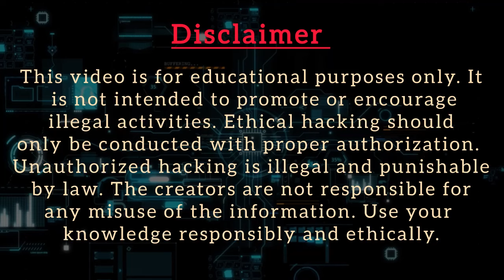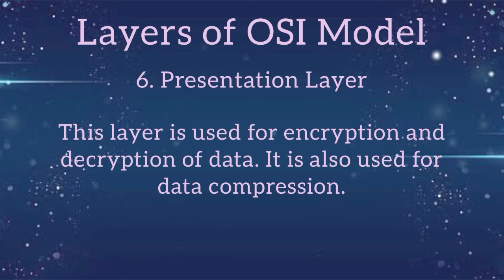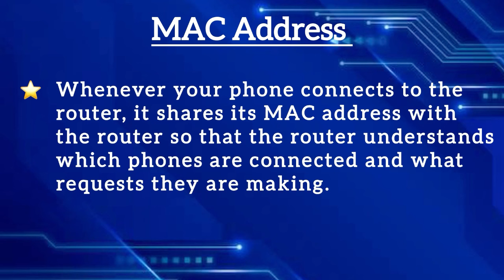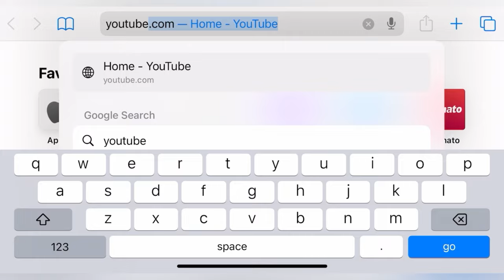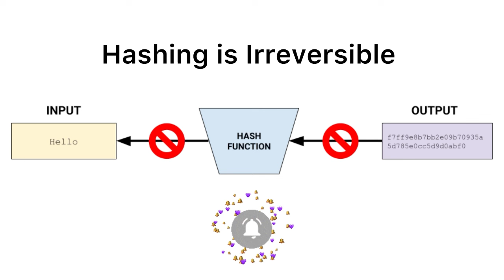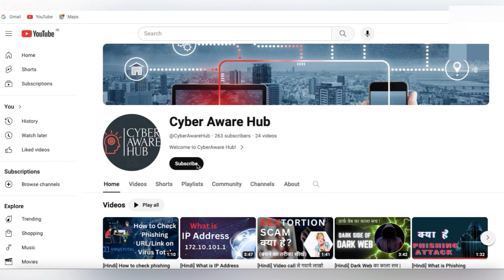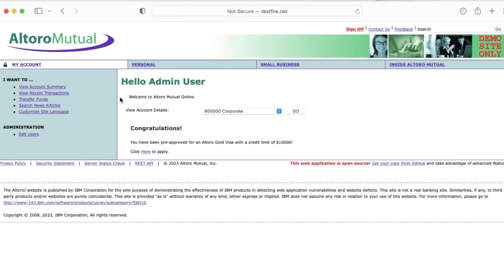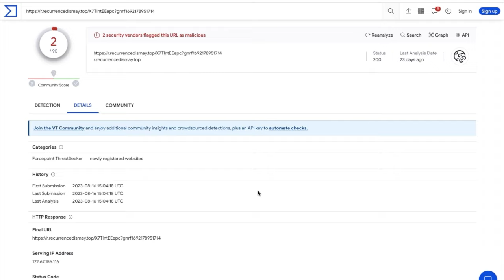[Hindi] Ethical Hacking Full Course | Learn Ethical Hacking in Hindi | for Beginners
This video on 'Ethical Hacking Full Course' will help you learn Ethical Hacking and Cyber Security concepts from scratch. You will learn about different kind of Cyber attacks and Vulnerabilities. You will also learn how to become an Ethical Hacker. Below are the topics covered in this Ethical Hacking Course:

0:00 - Introduction
0:32 - What is Ethical Hacking
01:14 - Index of this Ethical Hacking course
01:46 - What is OSI Model and cyber attacks at every layer
05:50 - What is IP address
09:30 - What is MAC address
13:27 - What is Virtual Private Network (VPN)
17:23 - What is Domain Name System (DNS)
19:39 - Cybersecurity Objectives - CIA Triad
22:13 - Hashing in Cryptography
26:06 - Types of Malware like Virus, Worm, Fileless, Trojan Horse, Ransomeware
31:42 - SQL Injection attack with Practical
35:46 - Brute Force Attack
38:44 - Phishing Attack
40:10 - How to check Phishing URL/Link

Antivirus for PC:
Antivirus for Mobile

Gear Used: